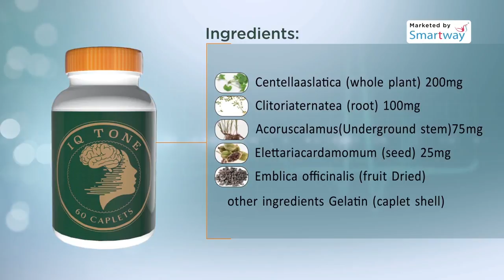SMART HERBS I Q TONE malayalam video